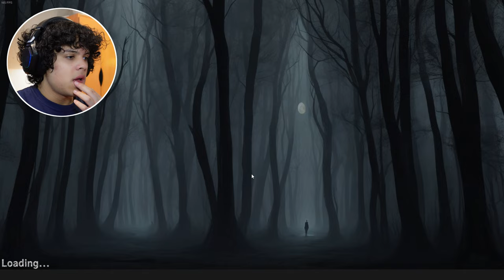Uncovering the BONE-CHILLING Anomalies on Route 8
Buckle up for a spine-chilling driving experience in Route 8! Navigate through eerie roads while keeping a watchful eye for unsettling anomalies and paranormal phenomena. Brace yourself as a ghostly girl appears, jump-scaring you or lurking in the distance. Immerse yourself in this atmospheric horror game that will keep you on the edge of your seat.

0:00 Intro
0:10 Gameplay 1
4:33 Gameplay 2
8:30 Outro